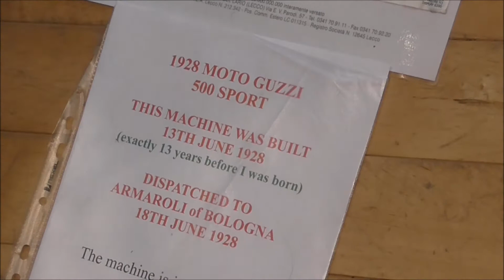1928 500CC MOTO GUZZI SPORT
I'm over at a wee motorbike show at 1st comber Presbyterian church.
Here is one of the many interesting bikes I came across. It is a green Moto guzzi 500cc Sport. Still looking good!
Sport took up the semi-tumbled engine Normal adapting it to the context of the C2V. We find this model from the flu knees on the toolbox surmounting the reservoir between tubes. We also note the absence of friction brake on the fork, as the C2V.

Sport was sold 8,750 lire and the lighting was offered as an option for 1000 lire: Bosch dynamo 30 watt fed in this case a battery placed in the rear of the bike, along the rack.

There was also a version for sidecar which in this case, had a front brake ... which lacked other models!

This machine, whose descendants are the Sport 14 and Sport 15 Sport 13 was sometimes called, especially in the case of small changes between the Sport and Sport 14.

It was sold to 4107 copies.

Data sheet
Sport model
Engine
Type 4 semi-tumbled opposite valves
Displacement 498.4 cc
AlésagexCourse 88 mm x 82 mm
Compression ratio 4.5: 1
Power 13 hp at 3800 trs
Amac PSY power Carburetor 15 mm
Bosch magneto ignition ZE 1
Transmission
Primary drive gear
Dry multiplate clutch
Transmission 3 hand reports
Secondary chain drive
Chassis
Tubular double cradle frame
Parallelogram front suspension
Rear suspension without
Wheels 26 x 2.25 inches
Brakes not brake before
rear drum
Dimensions, Capacity & Performance
Consumption 3.5 l
Fuel capacity 10 l
Oil capacity 2.5 l